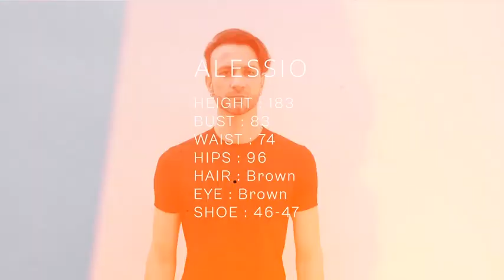The Socialite Model Management - Alessio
Model In town
Name : Alessio
Height :  183 CM
Weight :  76 KG